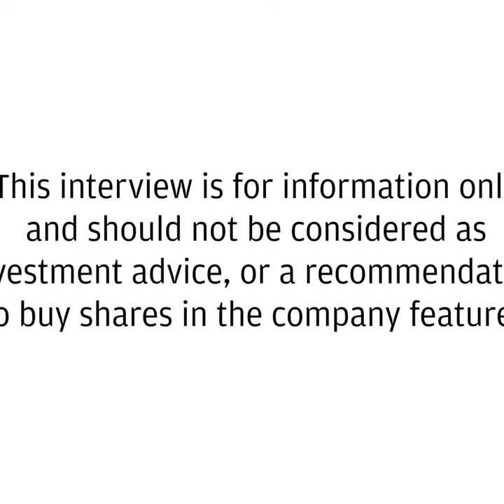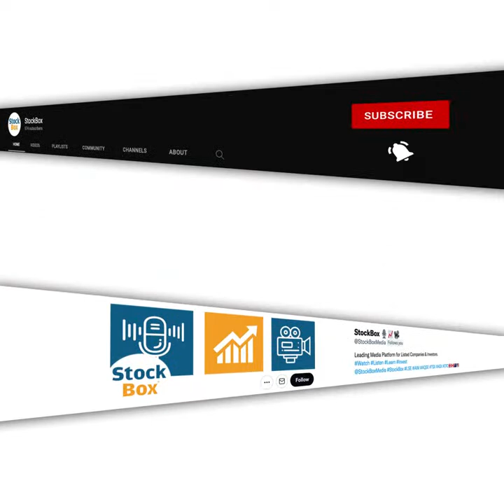Research Talks - Stock Picks for 2023